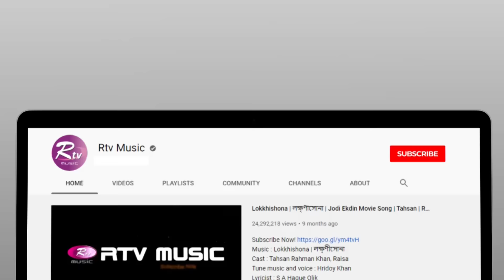আমার যমুনার জল | Amar Jomunar Jol | Full Song | Rasel Mridha | রাসেল মৃধা | Studio Banglar Gayen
Song                                 : Amar Jomuner Jol Dekhte Kalo
Lyric & Tune                    : Collected (Traditional Ghetu Song)
Singer                              : Rasel Mridha
Music Director               : Shouquat Ali Imon

গান                                    : আমার যমুনার জল দেখতে কালো
কথা ও সুর                         : সংগৃহীত (ঐতিহ্যবাহী ঘেটু গান)
কণ্ঠ                                    : রাসেল মৃধা
সঙ্গীত পরিচালনা              : শওকত আলী ইমন

Bass Guitar                     : Rana
Guitar                               : Samu
Keyboard                         : Kaium
Drums & Octapad          : Manik
Flute                                 : Babu
Dhol                                  : Noyon
Percussion                      : Zico
Mandolin & Guitar          : Sami
Saxophone                      : Pavel
Dotara                              : Sumon Roy (Banglar Gayen)

Sound Recordist             : Roni
DOP                                   : Kamal Uddin
Video Editor                     : Rafiqul Islam Rafi & Ekramul Haque Poyel
Assistant Director           : Arju Ahmed

Rtvonline.com/banglargayen